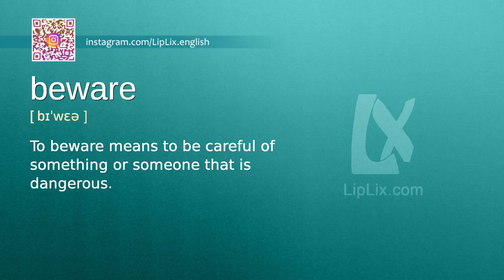Beware : C1 level english vocabulary lesson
In this english video we will see what the word "Beware" means. It's an English word from C1 level vocabulary list.

The word is "Beware", meaning is: "To beware means to be careful of something or someone that is dangerous." and example is: "You should beware of driving fast on wet roads.".